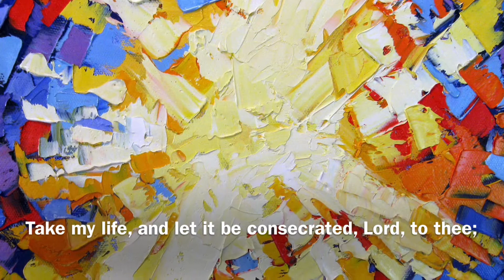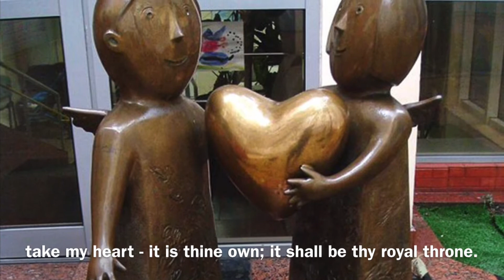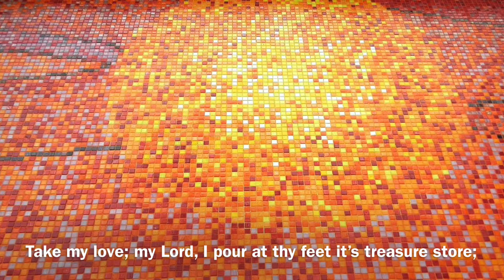Take my life and let it be